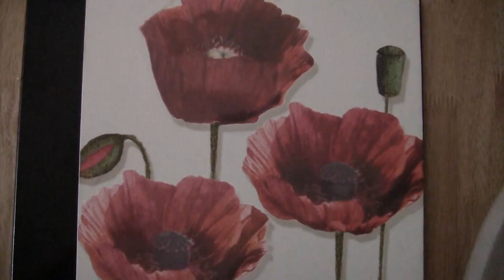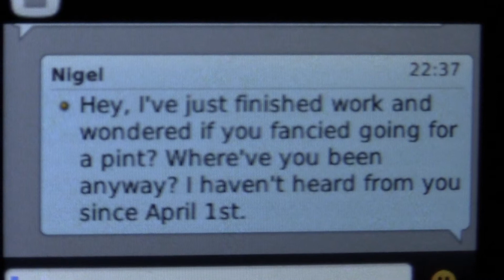Survivor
This is our first End of the World film. The last man on Earth tells of how he has managed to survive the end of the world.